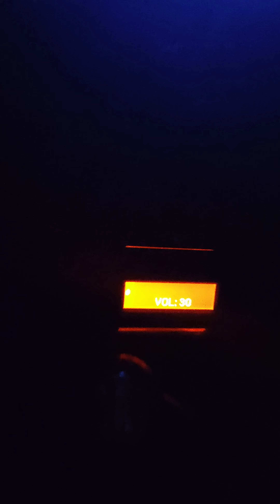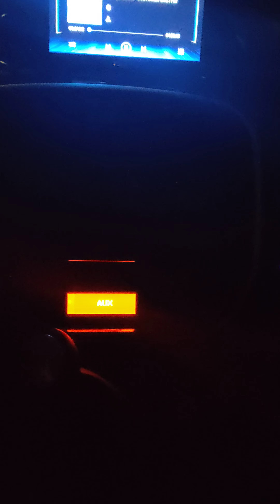Toute nouvelle sonorisation de la Kangoo. Part 4 .